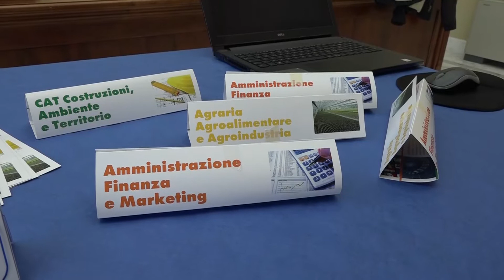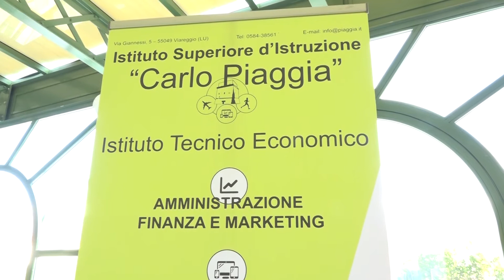Tutti in fila per scegliere la scuola preferita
FORTE DEI MARMI - Decine e decine di ragazzi di terza media in cerca della scuola superiore più adatta per il loro futuro. Giornata di orientamento scolastico a Villa Bertelli, dove per la prima volta si sono riuniti tutti gli Istituti secondari della Versilia in una sola occasione.